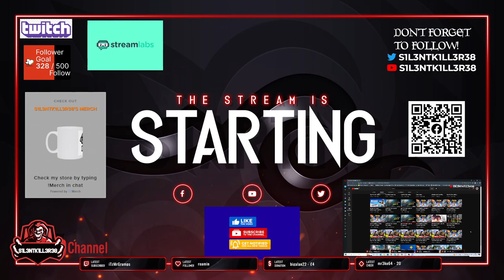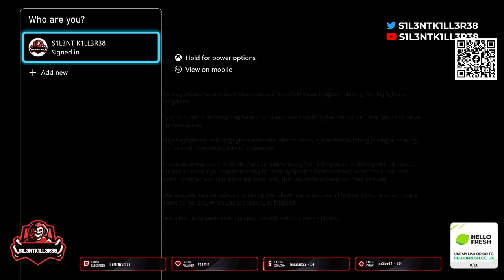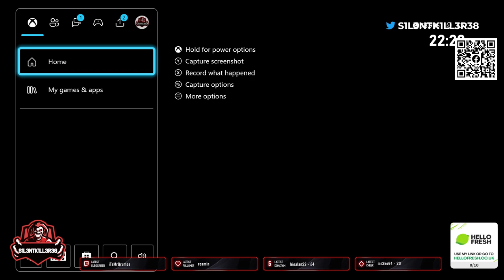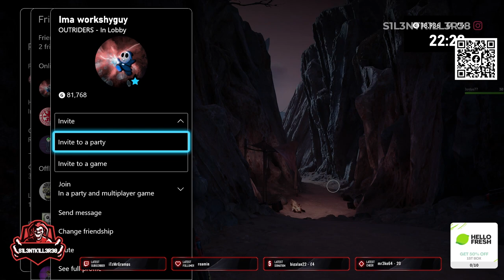out riders part 11 -No Commentary